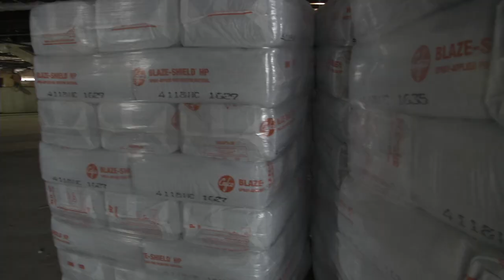First Look! Inside Mary Free Bed's New Expansion Project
Check out the progress! We've posted many time-lapse clips of Mary Free Bed Rehabilitation Hospital's new expansion from the outside, but now it's time to take a look inside. Construction teams are making progress each and every day!